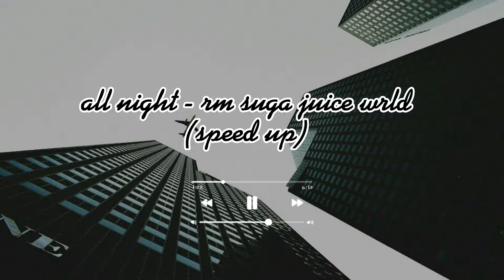All night - RM and SuGa Juice wold (speed up)